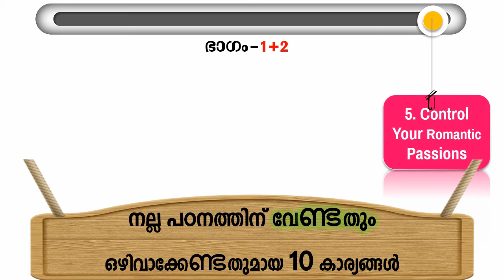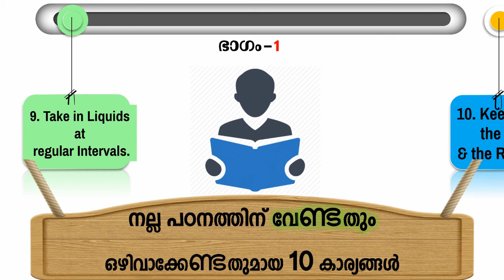നല്ല പഠനശീലങ്ങൾ : ഭാഗം 2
Softskillopedia: Jalakam2018